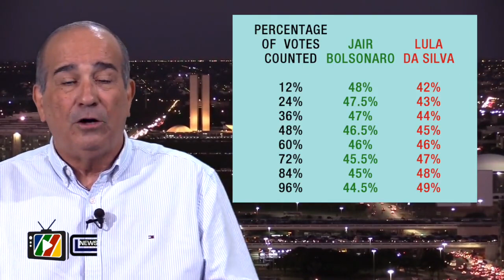Claudio Lessa Explanations of the First Round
Claudio Lessa, reporter from Brasilia, capital of Brazil, explains what happened during the first round of 6lec71ons in Brazil.